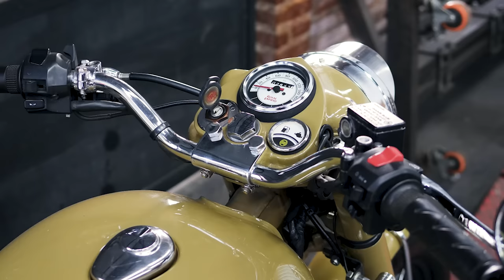ROYAL ENFIELD 500 CLASSIC MEWAH CUMA 15.000.000 BRO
"MALU BERTANYA SESAT DI BENGKEL"